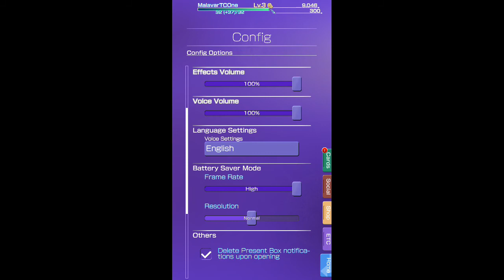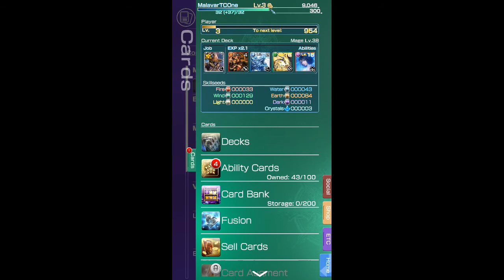Final Fantasy Mobius - Auto Battle is Easy Mode - Let's Play Part 3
Final Fantasy Mobius can be tasking to do every little action. For quick easy battles especially early game just tap that auto. Continuing the story through the Runic Temple.